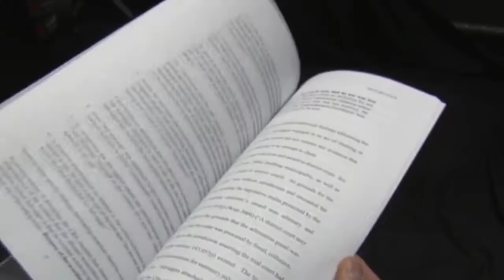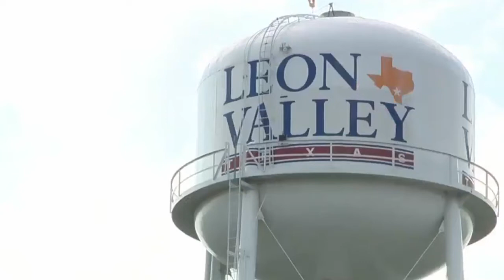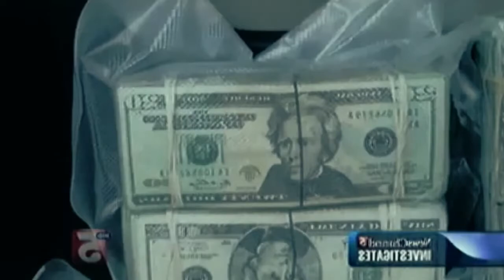Sovereign citizens in uniform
ASK yourself who really ARE the criminals?.. can't record "public" courts, I wonder why? could it be the lower ones are just scams, could it be the cops are the thugs that keep the scam going? how come they are wearing video recording devices and the "public" is not allowed?, is there a camera on every intersection, or road way and or every home and store?, but like cockroaches criminals don't  want to be exposed doing criminal activities.